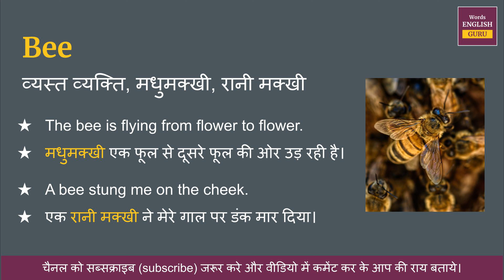Bee meaning in Hindi | Bee ka matlab kya hota hai | Bee means and hindi word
Bee ka hindi me arth hota hai  - व्यस्त व्यक्ति, मधुमक्खी, रानी मक्खी

इस video me aap Bee kya hota hai,  इसका matlab samjhenge, Bee ko english me kaise pronunciation karte hai aur Bee ko bolne ka sahi tarika kya hai ye bhi dekhenge.

aur saath mein Bee ke do example dekar samjhya gya hai jisse aap isko aur aachhe se learn sakte hai.

Covered Topics -
01. Bee ka hindi kya hota hai
02. Bee ka hindi word
03. Bee ka hindi mein matlab kya hota hai
04. Bee meaning in hindi
05. Bee ka matlab kya hota hai
06. Bee ka hindi meaning
07. Bee ka hindi matlab
08. Bee ka arth kya hota hai
09. Bee hindi meaning
10. What is hindi meaning of Bee
11. How to pronunciation of Bee
12. Bee ka hindi arth kya hota hai
13. Bee ki definition kya hoti hai
14. Hindi meaning of Bee
15. Bee kya hota hai
16. Bee meaning